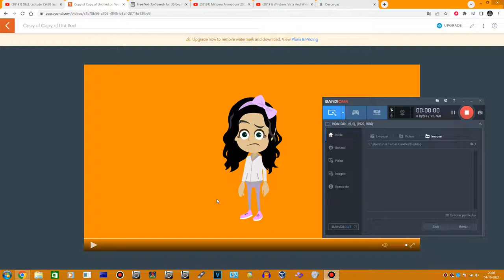Yo Hablando Con Melody Luna